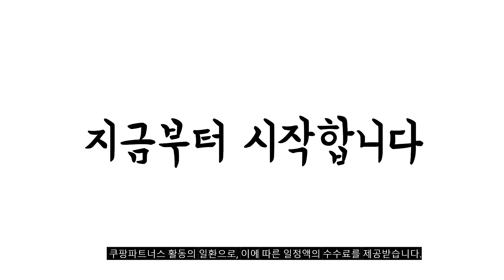2024년 불티나게 팔린 무선전화기 추천순위 TOP10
❤️❤️❤️ 무선전화기 구매 가격 평점 리뷰 정리해 봤어요! ❤️❤️❤️

[00:06]
10위. 맥슨 무선 디지털 전화기 MDC-9200 [33,350원]

[00:11]
9위. 롯데전자 무선전화기 LSP-745(레드) [35,050원]

[00:17]
8위. 롯데알미늄 디지털 유무선 전화기 LSP713 [78,850원]

[00:22]
7위. 모토로라 무선 전화기 S3001A S3001A(블랙) [55,000원]

[00:28]
6위. 맥슨 유무선 전화기 화이트 MDC-990 [68,890원]

[00:33]
5위. 필립스 무선전화기 B151 [36,900원]

[00:39]
4위. 맥슨 유무선 전화기 블랙 MDC-970 [67,190원]

[00:44]
3위. 모토로라 무선 전화기 T401A+ T401A+(화이트) [44,160원]

[00:50]
2위. 맥슨 디지털 발신자 표시 무선 전화기 MDC-9100 [34,010원]

[00:55]
1위. 모토로라 무선 전화기 T401A+ T401A+(블랙) [44,160원]